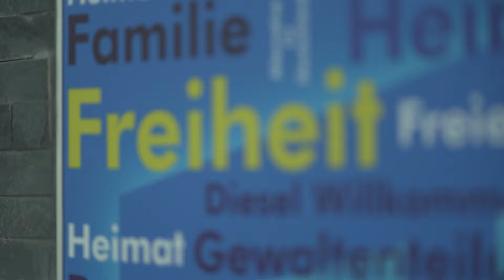Mut zur Wahrheit: Roland Magerl für ein starkes Bayern – AfD am 08. Oktober wählen!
Servus liebe Oberpfälzer,

mein Name ist Roland Magerl,

ich bin verheiratet und habe 3 Kinder. Ich bin gebürtiger Oberpfälzer und mit meiner Heimat fest verwurzelt.

Ich habe 1989 den Beruf des Energieanlagenelektronikers bei einem mittelständischen Weltmarktführer gelernt und während meiner beruflichen Laufbahn viele Weiterbildungen absolviert. Darunter auch die Ausbildung zur Fachkraft für Arbeitssicherheit. Meine bodenständige Art hat mich mittlerweile 34 Jahre im gleichen Betrieb gehalten in welchem ich die Ämter als stellv. Betriebsratsvorsitzender und Betriebsratsvorsitzender seit über 20 Jahren ausführe. Zufriedene Kollegen und ein gutes Arbeitsklima waren für mich immer ein Faktor für den langfristigen Erfolg eines Unternehmens.

Diese Eigenschaften nehme ich auch mit in die Politik. Es braucht zufriedene Mitglieder an der Parteibasis, um die politischen Ziele voranzubringen.

Ich bin seit nunmehr 10 Jahren Mitglied in der AfD, quasi seit der ersten Stunde. Seit 8 Jahren bin ich Kreisvorsitzender des AfD Kreisverbands Weiden, welchen ich mit meinen Parteifreunden mittlerweile zum größten und erfolgreichsten Kreisverband in ganz Bayern aufgebaut habe, was mich mit großem Stolz erfüllt.

Nur ein Miteinander macht solche Erfolge möglich. Dieses Miteinander möchte ich auch die nächsten 5 Jahre in die AfD Fraktion des Bayerischen Landtags mitnehmen.

Die letzten 5 Jahre im Landtag haben mich den Ablauf und den Umgang mit den politischen Kontrahenten im Maximilianeum gelehrt. Ich möchte mich auch die nächsten 5 Jahre wieder im Ausschuss für Gesundheit und Pflege einsetzen. Unser Gesundheitssystem selbst ist aktuell der größte Patient. Immer mehr Krankenhäuser welche schließen, die schlechte Versorgung in den ländlichen Bereichen, immer längere Wartezeiten bei Terminen für Operationen oder bei Facharzt, immer höhere Zuzahlungen bei Leistungen aus der gesetzlichen Krankenkasse und die schlechte Versorgung mit Medikamenten werden alle von uns vor erhebliche Herausforderungen stellen.

Hinzu kommen der Fachkräftemangel in den Pflegeberufen und die explodierenden Kosten bei Pflegeheimen und der ambulanten Pflege.

Als langjähriger ehrenamtlicher Sanitäter im Rettungsdienst stehe ich mit vielen Personen aus dem Gesundheitsbereich in persönlichem Kontakt. So erfährt man aus erster Hand wo die wirklichen Probleme liegen. Gemeinsam mit den Beschäftigten habe ich schon einige Anträge ausgearbeitet, welche ich dann in den Landtag eingebracht habe. Diesen Kontakt zu der Basis will ich auch weiterhin halten, um für gute Bedingungen in den Gesundheitsbereichen und der Pflege zu kämpfen.

Liebe Oberpfälzer, Bayern steht vor riesigen politischen Herausforderungen. Die ungebremste Migration in unsere Sozialsysteme, der dadurch immer angespanntere Wohnungsmarkt, die sehr hohe Inflation, das Gendergequatsche, die explodierenden Energiekosten und die daraus entstehende Deindustrialisierung unserer Heimat müssen gestoppt werden. All diese Probleme müssen direkt und scharf angesprochen werden. Hier darf man sich nicht hinter dem woken Zeitgeist verstecken. Wir von der AfD sind die einzige Opposition, welche die neu gezogenen roten Linien nach dem Motto „Mut zur Wahrheit“ auch mal überschreitet und die Dinge anspricht wie sie nun mal sind.

Nicht nur wir, sondern auch unsere Nachkommen wollen ein Bayern wie wir es kennen und lieben.

Deshalb am 08. Oktober beide Stimmen für die AfD.

Euer Roland Magerl
Spitzenkandidat der Oberpfalz zur Wahl des Bayerischen Landtags
AfD Stimmkreis Weiden, Oberpfalz